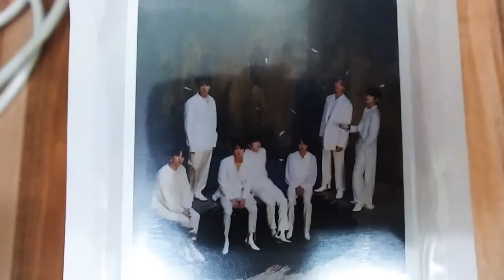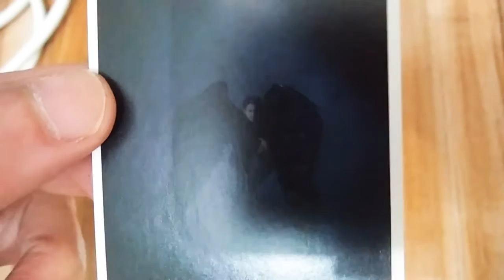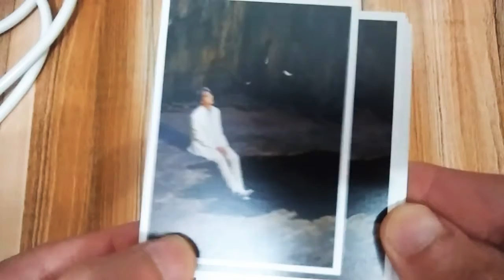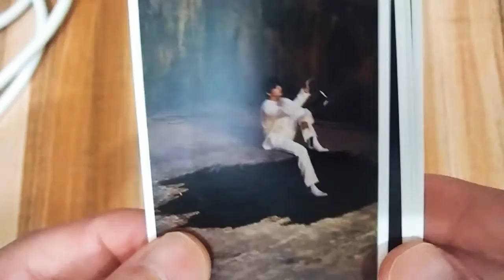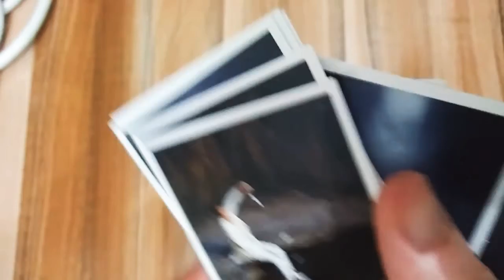UNBOXING BTS Photos ASMR 방탄소년단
Closer look of my Free BTS photos from my BT21 Ice Silk Chimmy Pillow that I ordered online. Hope you will enjoy the video..